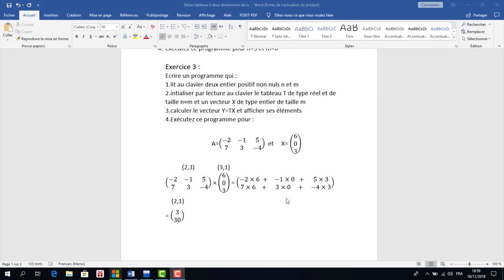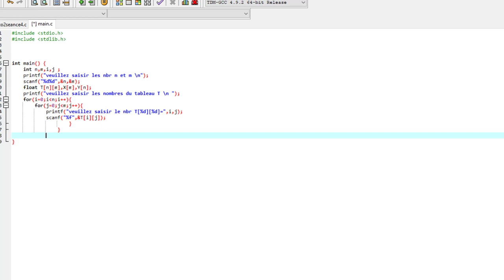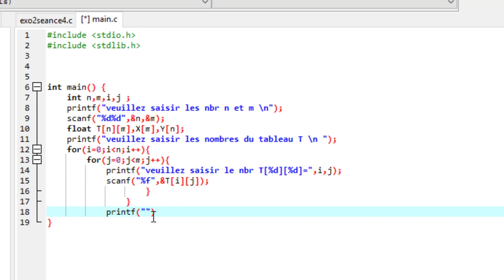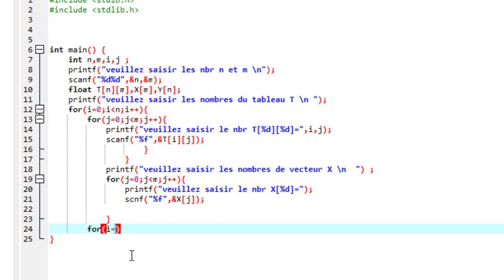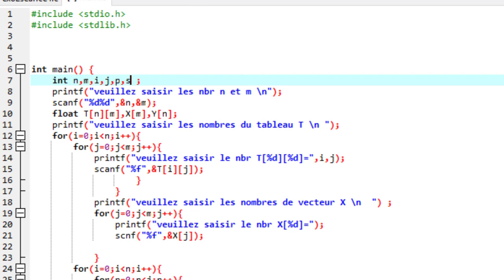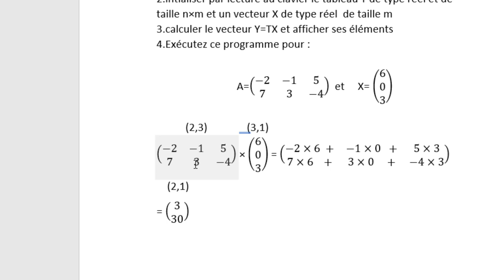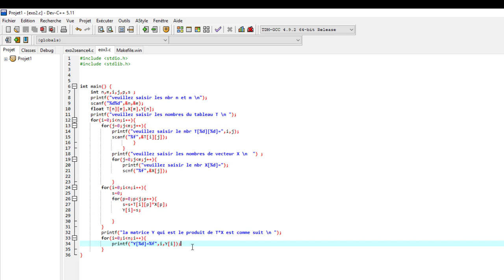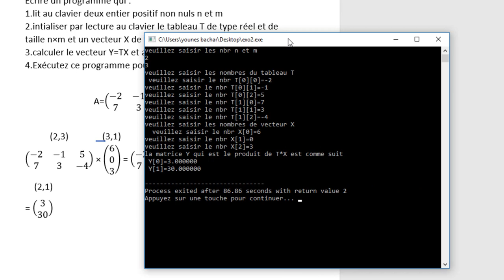Language C tableaux à deux dimensions (produit d'une Matrice et un vecteur ) | C تعلم البرمجة لغة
رابط تحميل برنامج ++  Dev C